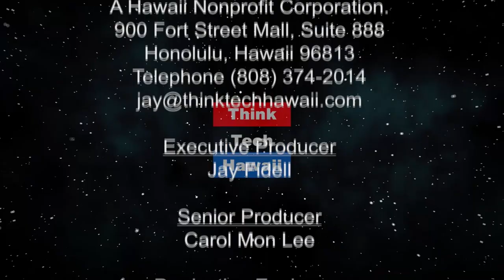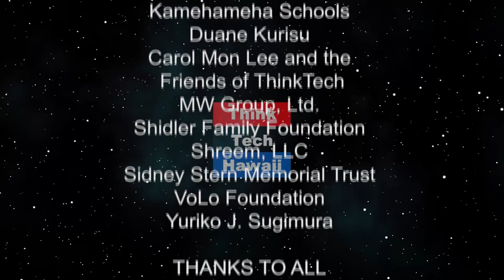SolarSPELL in the Pacific(Community Matters)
Bringing Solar power to refugee camps.  Jay and Professor Laura Hosman will discuss what SolarSPELL does and their initiative to bring solar energy to refugee camps in Kenya in the future.

The host for this episode is Jay Fidell.  The guest for this episode is Laura Hosman.